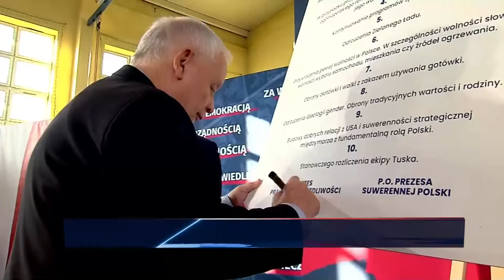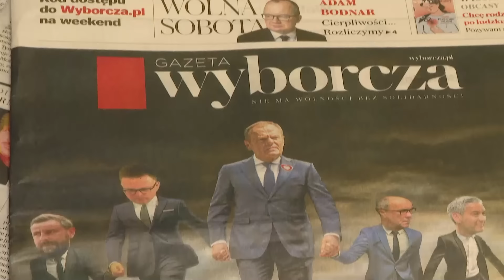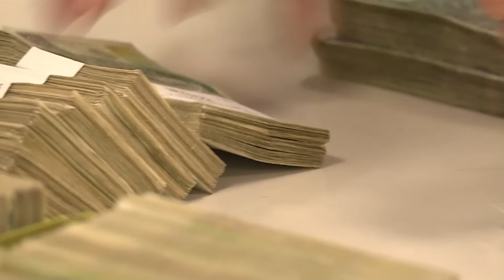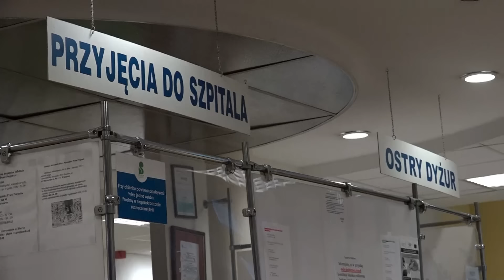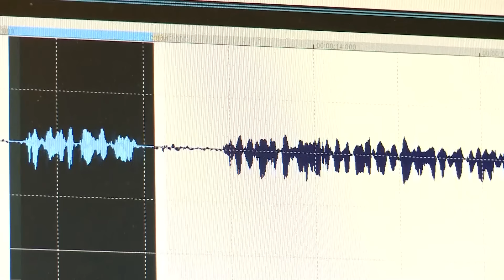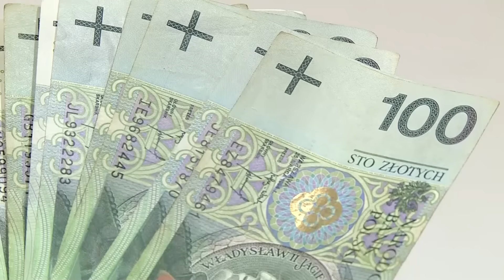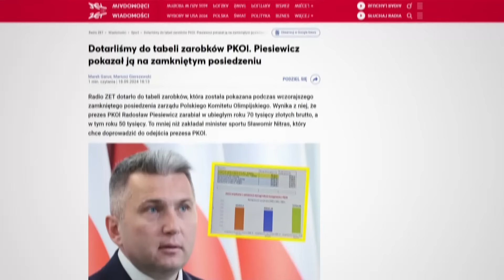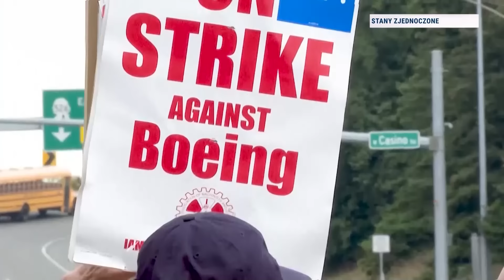Republika Wieczór | Bartosz Utnicki | 10.08.2024